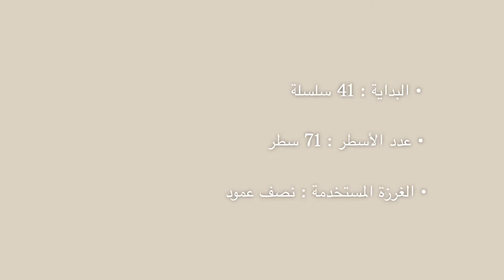طريقة عمل (crop top ) بالكروشيه 🧶🪡 | Korean Fashion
طريقة عمل كروب توب بالكروشيه، كروشيه كروب توب سهل، أسهل وأسرع كروب توب ، كروشيه كروب توب للمبتدئين ، اسهل طريقة لعمل كروب توب للمبتدئين ، ستايل الكوريين ، كروب توب بسنارة وحدة ، توتوريال كروب توب بالكروشيه …
في هذا الفيديو التعليمي، سنرشدك خلال عملية إنشاء قميص قصير من الكروشيه الأنيق والمريح. سواء كنت مبتدئة أو محترفة في الكروشيه، فإن هذا الفيديو مثالي لأي شخص يرغب في إضافة قطعة فريدة وعصرية إلى خزانته. سنغطي كل شيء بدءًا من اختيار الخيط المناسب وحجم الصنارة مع تعليماتنا السهلة ، ستتمكني من إنشاء قميص قصير جميل ومريح ستحبين ارتداؤه طوال فصل الشتاء . لذا، احضري صنارتك ولنبدأ!